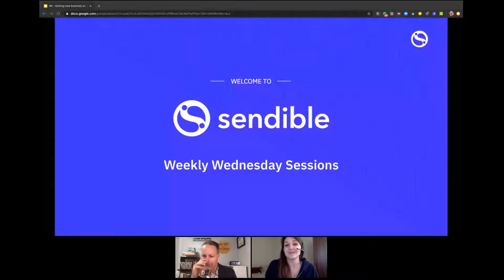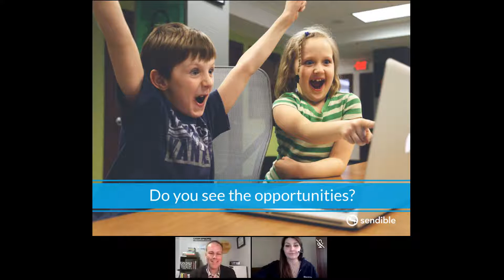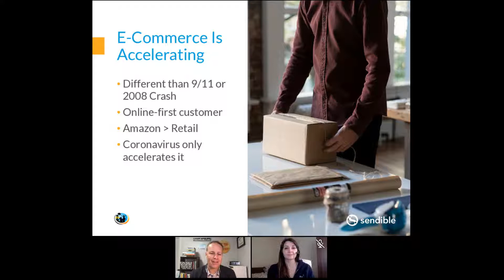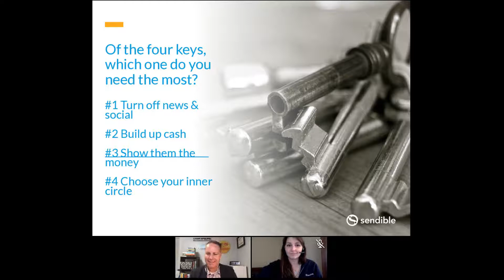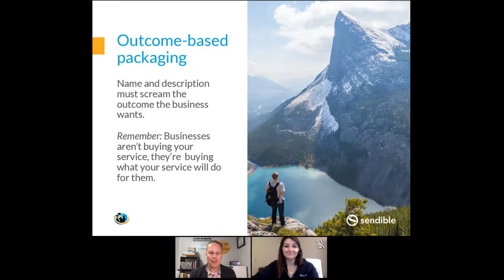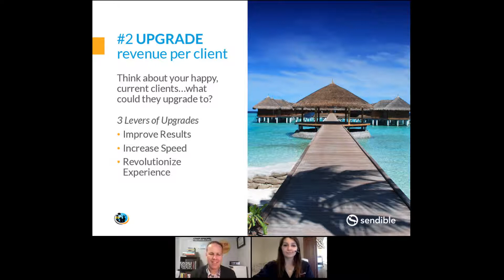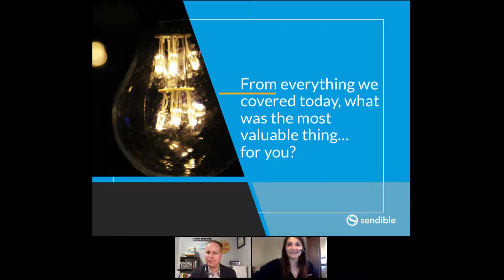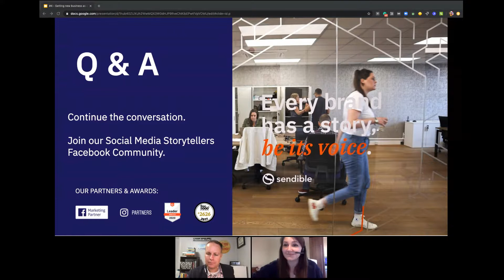Session #4 - Getting new business as an agency (without ads or cold calls) with Chris Rudolph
Are you looking to generate new business, but find yourself overwhelmed with all the pauses, cancellations, and uncertainty?

Listen in to our recorded session with Chris Rudolph, a business coach for digital agency owners, talking about generating more sales for your agency without expensive ads or the painful rejection of cold calls.

In this session, you'll learn the five reasons why how to position your agency to win business & be more profitable.

Exclusive Offer!  Discover how to elevate your social media game with Sendible.

- All-in-One Platform: Manage all your social media accounts from one convenient dashboard.
- Powerful Scheduling: Schedule your posts across multiple platforms with ease.
- Analytics & Reporting: Gain valuable insights with our detailed analytics and reports.
- Team Collaboration: Work seamlessly with your team to enhance your social media strategy.
- Content Suggestions: Get inspired with our curated content suggestions.

Ready to revolutionise your social media strategy?

New Features:
Want to know about the latest tools and updates?